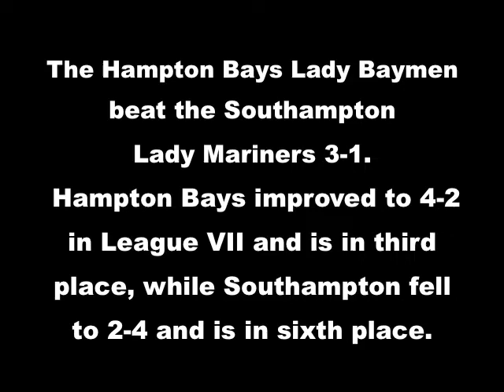Lady Baymen at Lady Mariners volleyball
Highlights of the Monday, October 5, 2009, faceoff between the Hampton Bays Lady Baymen and the Southampton Mariners.

The Lady Baymen beat the Lady Mariners 3-1.

Hampton Bays improved to 4-2 in League VII and is in third place while Southampton fell to 2-4 and is in sixth place.